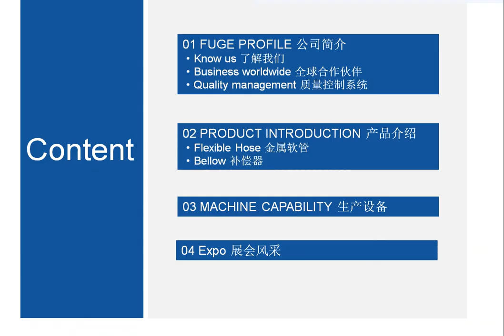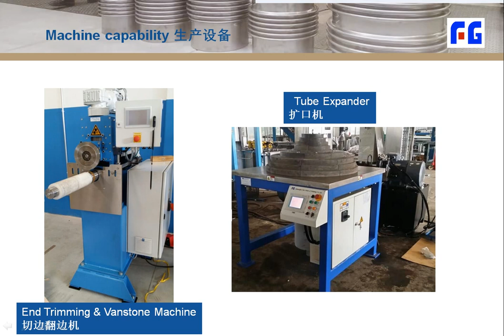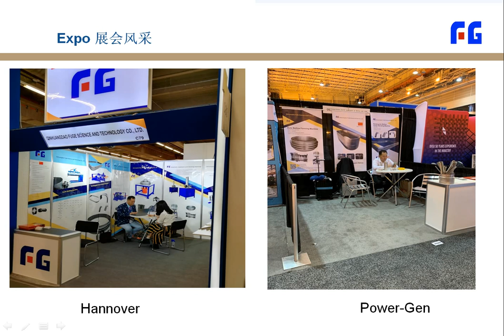FUGE What makes a qualified metal expansion joint factory?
What makes a qualified expansion joint production line, at least it should include: Tube welding machine, end trimming machine, expansion joint forming machine, tube expander, fitting welding machine, test equipment.

You can find all related machine in this video, from pipe welding, to convolution forming, to trimming and flange installation. It helps you understand the expansion joint forming process, as well as learn the most advanced way to make metal bellows.